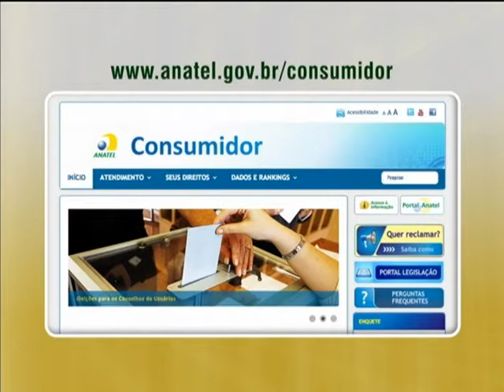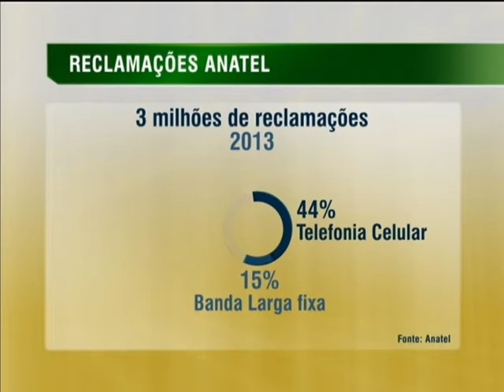Site traz orientações e informações para consumidores de serviços de telefonia e banda larga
NBR NOTÍCIAS - 03.02.14: Já está no ar um site para auxiliar os consumidores de serviços de telefonia, banda larga e tv a cabo. Apenas no ano passado, o setor registrou mais de 3 milhões de reclamações dos cidadãos. As principais queixas são as cobranças indevidas e a qualidade do serviço prestado. Na página as pessoas podem consultar os locais mais adequados para reclamações e também há informações sobre consultas públicas e cartilhas.